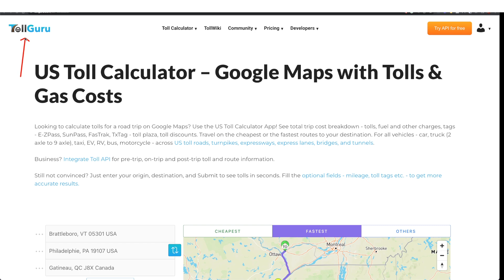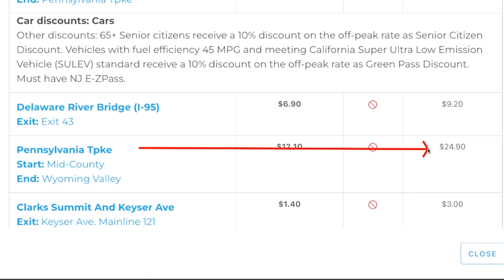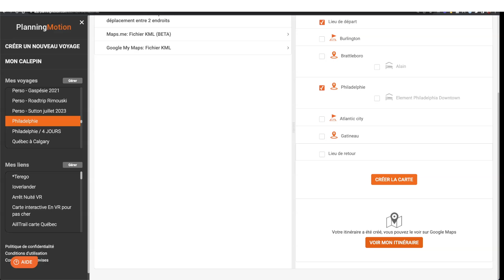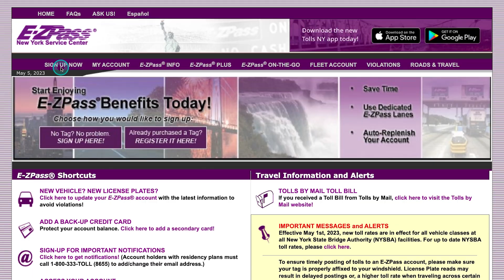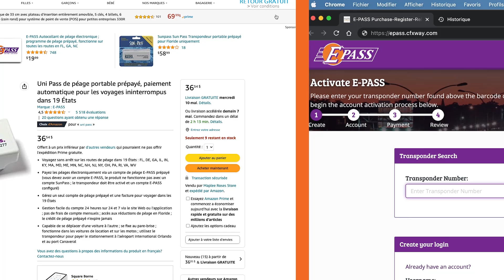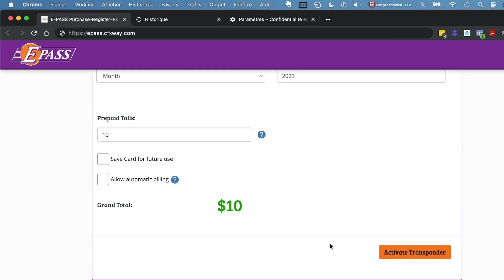Autoroutes États-Unis péages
Impossible de payer en argent ou même carte de crédit dans certains postes de péages sur les autoroutes américaines.
Il existe depuis longtemps des lignes rapides, E-Zpass, qu'uniquement les véhicules munis de transpondeur pouvaient utiliser. Les autres véhicules devaient emprunter les lignes souvent plus encombrées pour payer en argent ou carte de crédit.
De plus en plus, il n'y a que des lignes E-Zpass dans les postes de péages,
On peut quand même les emprunter sans transpondeur.
Si on n'a pas de transpondeur, pas de problème, on passe tout de même, mais grâce à notre plaque d'immatriculation, l'agence va nous envoyer une facture. Le montant facturé est évidemment plus élevé que le prix payé pour un véhicule muni d'un transpondeur !

E-Pass Uni Pass
⬇︎ Sommaire↴
00:00  Introduction.
00:30  Les autoroutes à péage sur la Côte des aux États-Unis
02:16  L'application TollGuru
05:32 Transpondeur E-Zpass  ( New-York )
06:10 Transpondeur Uni Pass  et l'application E pass
08:18  Mot de la fin